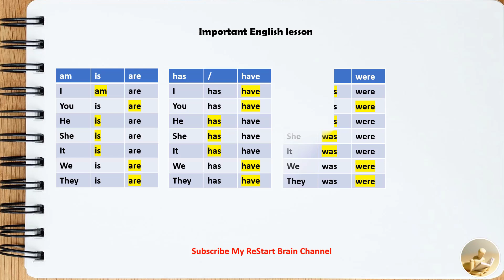Important English lesson ✅️ 💯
Hello friends,
In this video Important English lesson ✅️ 💯

People Search on Youtube
english education grammar englishtips
the english master course english grammar english speaking
english grammar for esl learners
english grammar in speaking
english lessons for intermediate grammar
english grammar english language
speak english with grammar
b2 level english grammar topics
b2 level english grammar
english grammar lessons c1
c1 level english grammar
english grammar for c1
grammar and vocabulary of english language
english studies s1 grammar
teach me grammar english language
english studies s1 spoken english
ftce english language skills
skills for english test b1
how to speak english in correct grammar
g english grammar
grammar english test to practice
grammar interview questions for english teachers
english lessons grammar and vocabulary
study grammar english language
english language arts and grammar
lesson about english grammar
learning english with grammar
grammar english at in on
english language and grammar
how to speak english with proper grammar
speak english with correct grammar
questions about english grammar
question tag in grammar english
how to learn english grammar and vocabulary
english language for advanced learners
use of english test
usage of english grammar
english grammar placement test
verbs of english grammar
speaking english with grammar
speaking english with proper grammar
english grammar advanced level test
english grammar intermediate level
grammar study english with us
english grammar and speaking course
z american english level 2 grammar
lesson of english grammar
practice of english grammar
0 level english grammar
4th grade grammar lessons
4 skills of english language
grammar english 4 class
grammar english lesson 4
grammar english 5 class
english grammar 1 to 5 class
grade 5 spoken english
6th grade english grammar
grade 6 spoken english
grade 6 english speaking test
english language arts 8th grade
grade 7 spoken english
7th grade english grammar
8 speeches of english grammar
grammar english lesson 8
8th grade english grammar
grammar english lesson 9
english grammar lessons upper intermediate
grammar quiz 90+ english grammar question